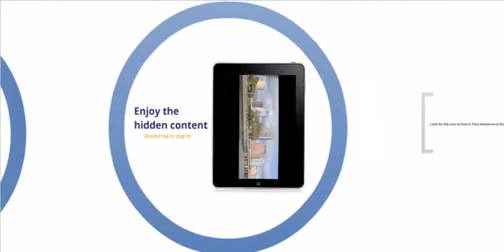Titus AR App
A brief look at how to use our Titus AR app. Look for more on the app around ASHRAE 2013.